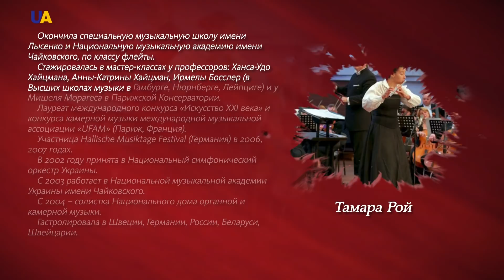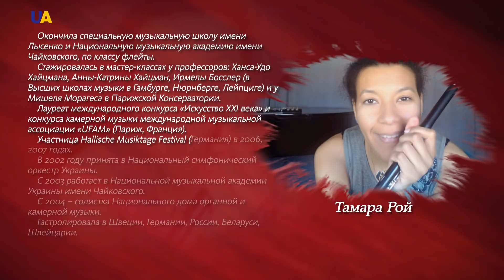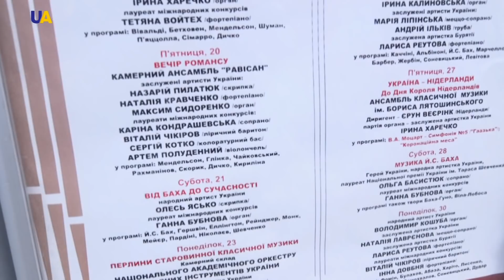Тамара Рой | Fusion-аккорд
«В ее руках флейта не просто звучит, она поет» - так отзываются слушатели о солистке Национального дома органной и камерной музыки Тамаре Рой.   Именно о ней мы расскажем  в программе   «Fusion-аккорд».